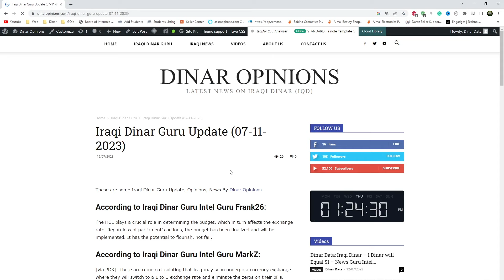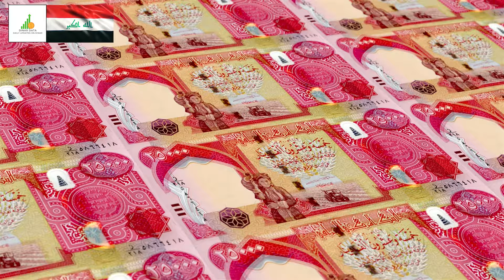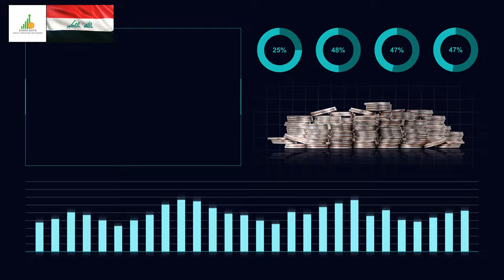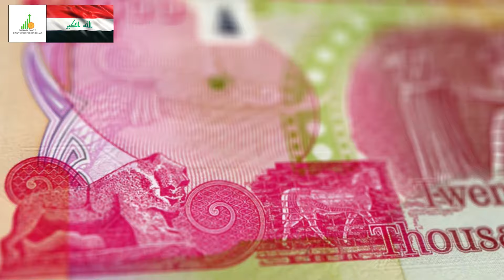🔥 Iraqi Dinar 🔥 That's Really Powerful 🔥 News Guru Intel Update Value IQD Exchange Rate to USD 💵🤑🎉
Iraq RV
Iraq Reform
iraqidinar
dinar guru updates
iraqi dinar
rapid updates
dinar investment
dinar revaluation
dinar currency exchange rate,
reinstatement
iqd news
when will the dinar currency revalue
dinardetectives
currency reinstatement
new dinar currency
iraq politics